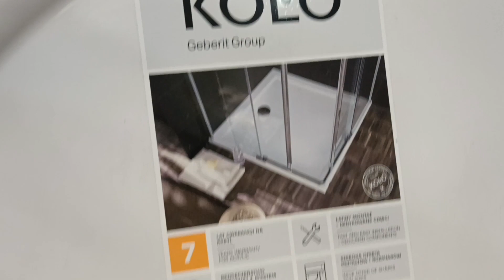Kolo XBN1690000 FIRST Піддон напівкруглий 90 x 90см, радіус закруглення 55, з інтегрованою панеллю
English: Kolo XBN1690000 FIRST Semi-Circular Shower Tray 90 x 90cm, Curvature Radius 55, with Integrated Panel
French: Receveur de douche semi-circulaire Kolo XBN1690000 FIRST 90 x 90 cm, rayon de courbure de 55, avec panneau intégré
German: Kolo XBN1690000 FIRST Halbkreisförmige Duschwanne 90 x 90 cm, Krümmungsradius 55, mit integrierter Verkleidung
Spanish: Plato de ducha semicircular Kolo XBN1690000 FIRST de 90 x 90 cm, radio de curvatura 55, con panel integrado
Italian: Piatto doccia semicircolare Kolo XBN1690000 FIRST 90 x 90 cm, raggio di curvatura 55, con pannello integrato
Portuguese: Base de chuveiro semicircular Kolo XBN1690000 FIRST 90 x 90 cm, raio de curvatura 55, com painel integrado
Dutch: Kolo XBN1690000 FIRST Halfronde Douchebak 90 x 90 cm, Krommingsstraal 55, met Geïntegreerd Paneel
Swedish: Kolo XBN1690000 FIRST Halvcirkelformad Duschbricka 90 x 90 cm, Kurvaturradie 55, med Integrerad Panel
Norwegian: Kolo XBN1690000 FIRST Halvsirkulær Dusjkar 90 x 90 cm, Kurvaturradius 55, med Integrert Panel
Danish: Kolo XBN1690000 FIRST Halvcirkelformet Brusebakke 90 x 90 cm, Kurvaturradius 55, med Integreret Panel